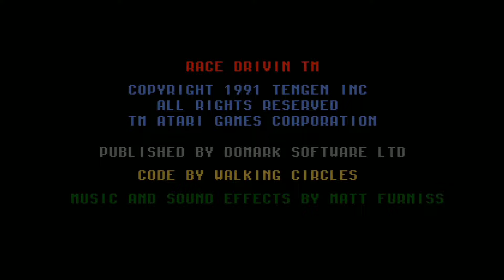Race Drivin' - Atari ST / STE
In this video, Race Drivin', released in 1991 for the Atari ST by Domark.
Take your car, select a course and race in the official sequel of the driving simulator "Hard Drivin'".
Based on 1990 coin-op, this port is surprisingly good, with much faster graphics than its predecessor. The controls are odd and very difficult to manage but, once you accustom to them, the fun is here. As a bonus, Race Drivin' includes Hard Drivin' tracks.
Here you'll find the game's fantastic intro and gameplay.